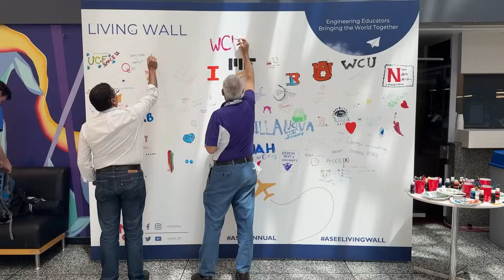Visit Exceptional Engineering Institutions with ASEE TV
The ASEE TV featured film series is back to highlight eight institutions at the forefront of engineering education. Watch their stories now:

Virginia Commonwealth University (VCU) College of Engineering
University of Washington, Department of Human Centered Design & Engineering
Aiiso Yufeng Li Family Department of Chemical and Nano Engineering
School of Science and Engineering at Saint Louis University
Herff College of Engineering, The University of Memphis
Gonzaga School of Engineering & Applied Science (SEAS)
Tennessee Tech College of Engineering
University of Kentucky Pigman College of Engineering